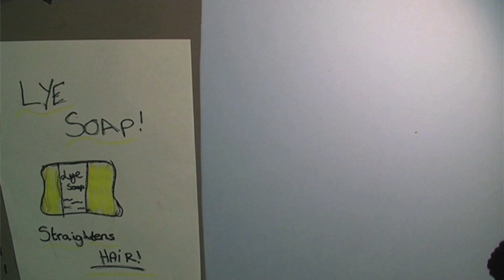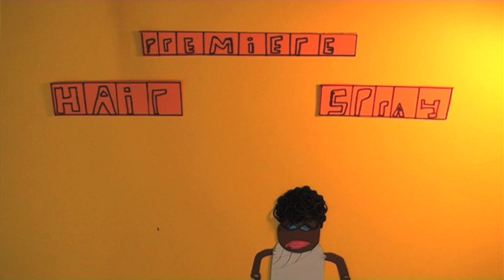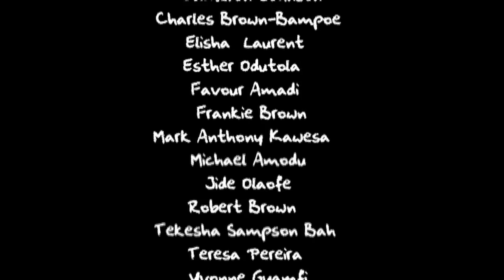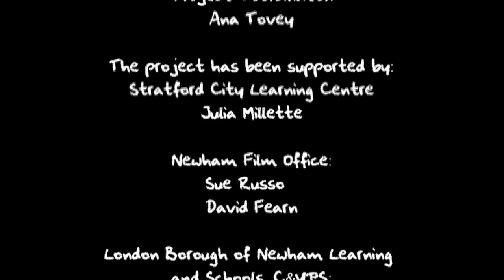The Power Of Black Hair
An animated documentary made by Year 7 students from Newham.
Do you know who invented the shampoo press and curl? Have you ever conked your hair? Ever wondered why the jheri curl was so popular in the eighties? "The Power of Afro Hair" charts the history and importance of black hair through the ages with surprising explanations and inventive animations.